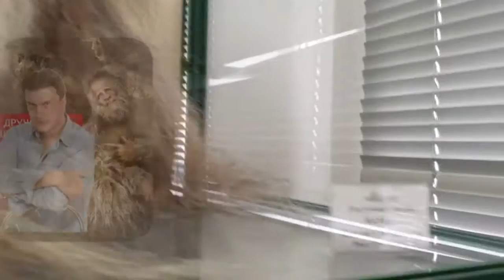Киношные штучки ☝️😨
МЕТОД ЛАРЫ ШУМ ЗАКЛЮЧАЕТСЯ В УМЕНИИ ПРЕЖДЕ ВСЕГО АНАЛИЗИРОВАТЬ МАТЕРИАЛ С КОТОРЫМ ВАМ ПРЕДСТОИТ РАБОТАТЬ ДЛЯ ТОГО, ЧТОБЫ БЫСТРО ВХОДИТЬ В ПЕРСОНАЖ.